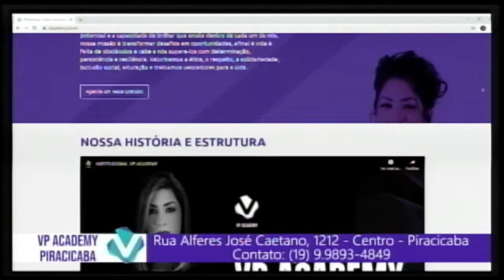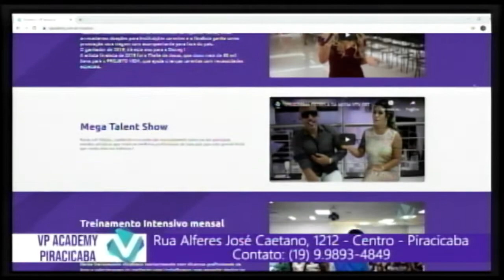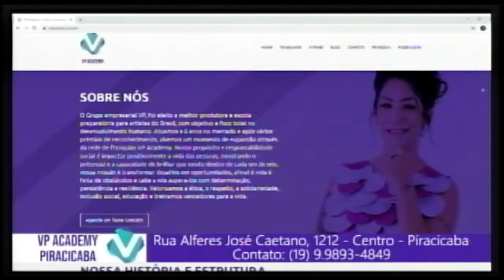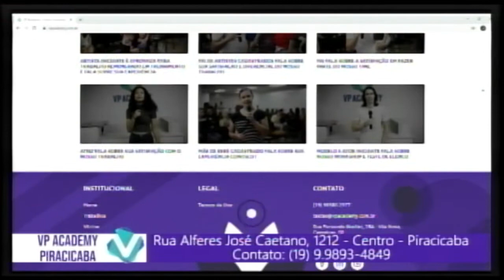10 02 21 VP Academy Piracicaba